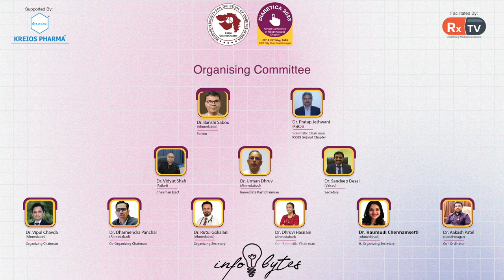Dr. Bharat Saboo Speaks about his Experience on Diabetica 2023 | Infobytes